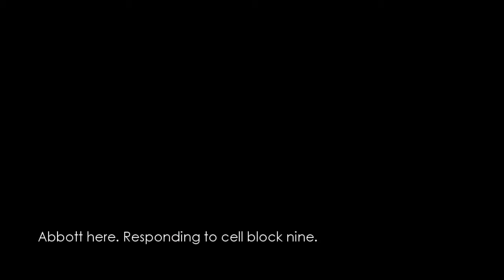COR Escape From Butcher Bay Playthrough 3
Dragon Plays The Chronicles of Riddick : Escape From Butcher Bay. Watch as he breaks necks and kicks ass!